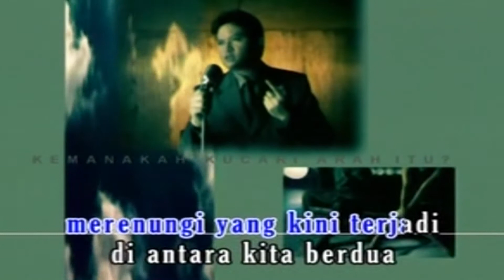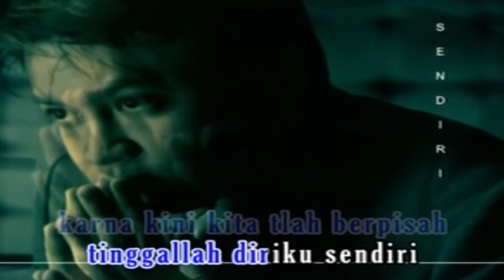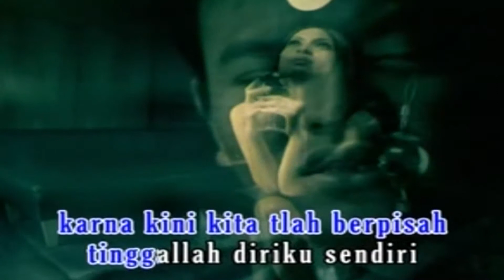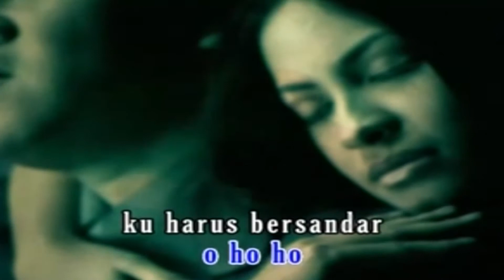Hedi Yunus - Tinggalah Ku Sendiri (Official Karaoke Video) | No Vocal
Official karaoke video no vocal by Hedi Yunus performing Tinggalah Ku Sendiri
Song & Lyric Nugraha Suryasumantri (Yuke Ns)